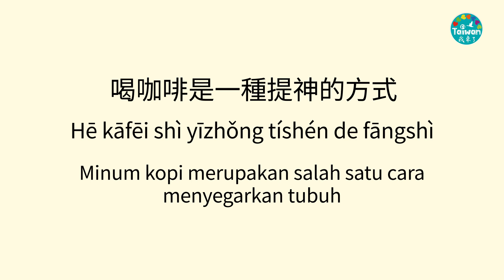20231125 提神醒腦 中印字幕